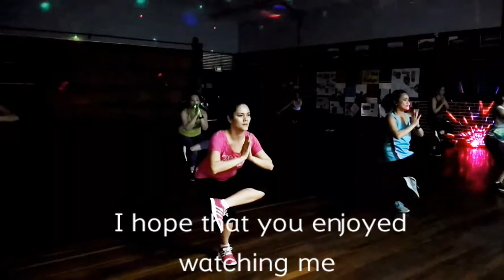What happens inside a Zumba class? (Part 2)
Zumba made me form a lot of long term relationships. I met Nina my ever supportive and always the positive Zumba instructor. And I met my 'Zumba squad' here as well.
Through the years we shared old and new Zumba tracks, we sweat together and giggled and grew healthier everytime we go to the classes. We always join the Zumba parties which were mostly dress up themed events which we totally enjoyed.

I hope you enjoy watching and learning more about Zumba and what goes on in a class.
for classes near you and Zumba apparels such as my top.
If you're local to Hills District in NSW, check out ZumbaNina's classes on Facebook.